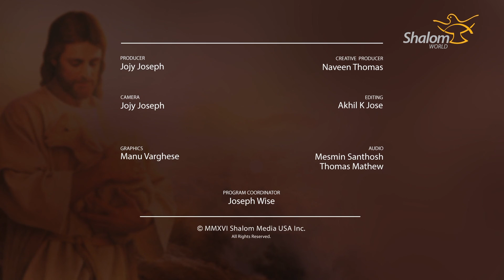The Lover of My Soul: Episode 10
What’s on the heart of Jesus? His relationship with you! Through an exploration of the Bible and the events of the life of Jesus Christ, Father Michael Suhy brings to the forefront the Divine and Human Man who is “The Lover of My Soul,” a SHALOM WORLD original series.